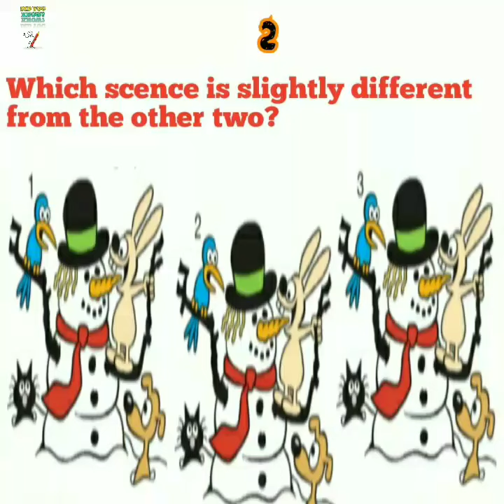4 Comic kids| identify the picture| cat and mouse, Christmas, dinosaurs & 🐻 |Did you know?|quiztime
4 Comic kids| identify the picture| cat and mouse, Christmas, dinosaurs & 🐻 |Did you know?|quiztime